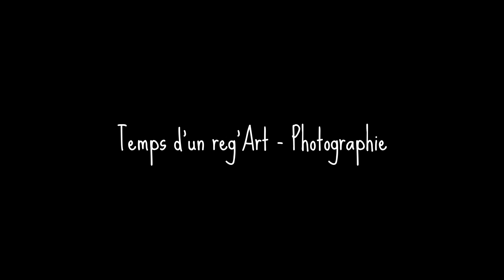Grégory Smellinckx-Photographe mariage Nord Pas-de-Calais Picardie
Temps d'un reg'Art Photographie vous propose un regard unique sur votre reportage mariage. Grégory Smellinckx, photographe spécialiste du reportage mariage saura sublimer vos émotions à travers ses photographies.